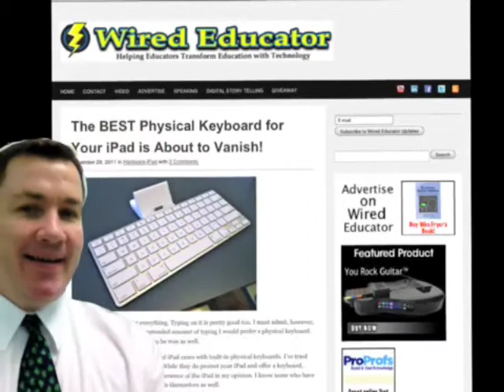Kelly Croy 2012 ADE Global Institute, Cork Ireland Application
Kelly Croy, educator, speaker, artist, and founder of Wired Educator, submits his application for the Ireland 2012 Global Institute. I wanted this to stand out so... I used Puppet Pals.  Made everything on my iPad.